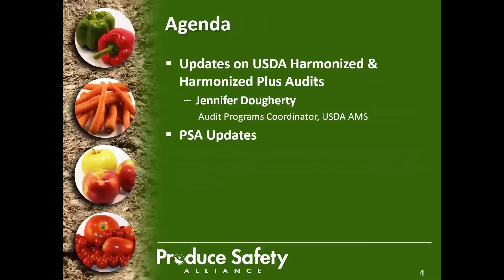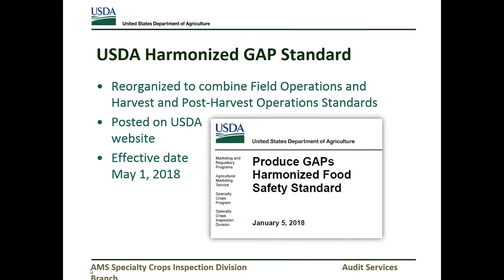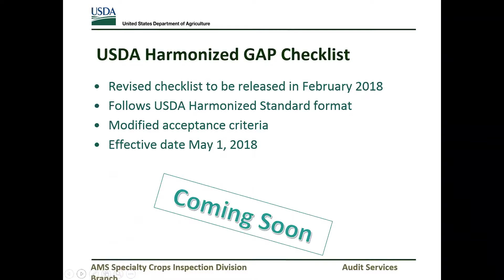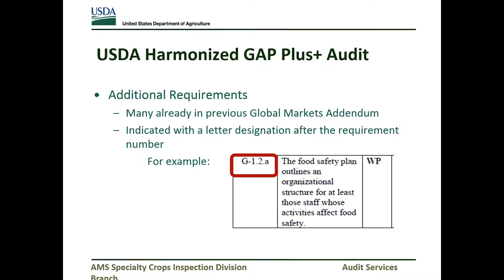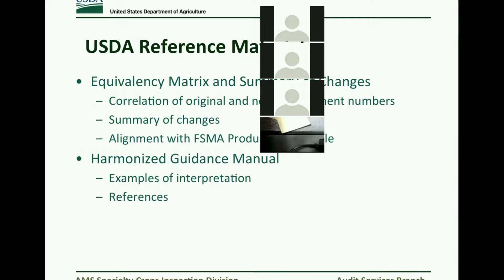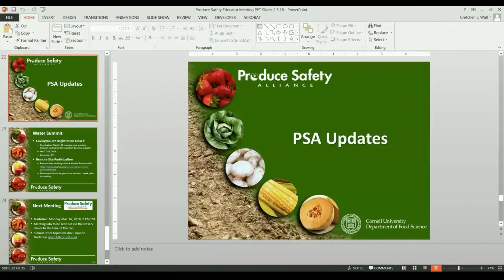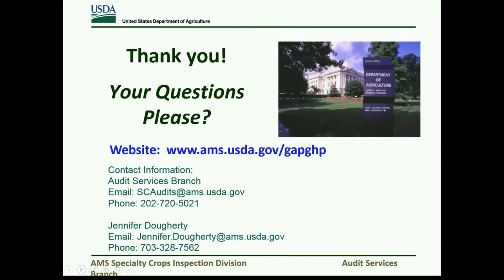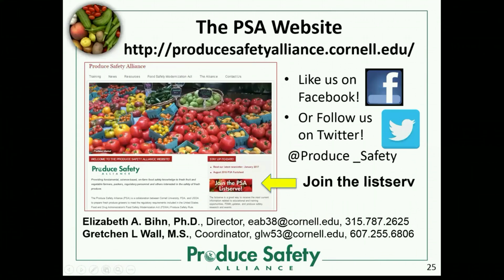Produce Safety Educators Call #29: Harmonized and GAPs Updates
Updates on the USDA Harmonized & USDA Harmonized Plus+ GAPs Audits
February 5, 2018 | Attendance: 81 | Call #29
Guest speaker: Jennifer Dougherty, USDA Audit Programs Coordinator